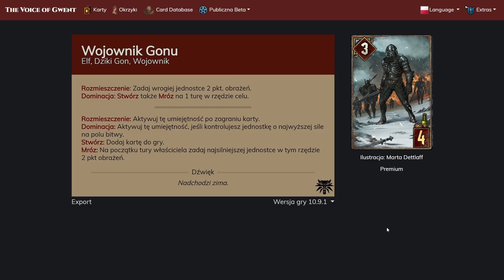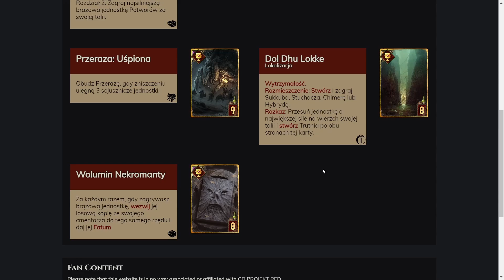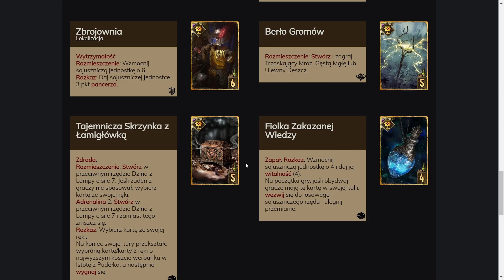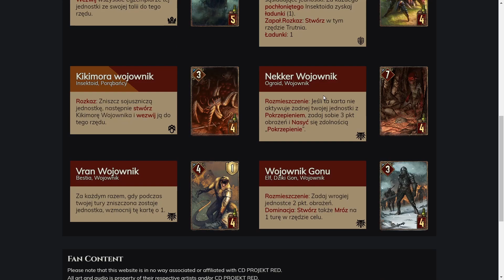Przegląd kart od WIDZÓW | #1 Potwory | Gwint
Po ciepłym przyjęciu serii koLOREowego Gwinta stwierdziłem, że czas dać się wykazać również widzom. Sprawdzamy waszą kreatywność w tworzeniu kart do gwinta w nowej serii, która będzie kontynuowana, jeżeli przyjmie się równie dobrze. Na pierwszy ogień idą potworki.

Muzyka w tle: The Witcher Card Game (2018) developed by CD Projekt Red.
Album: Gwent The Witcher Card Game (Original Game Soundtrack) by Various Artists.

0:00 Wstęp
1:01 Albastra, Królowa Bagien
2:40 Dagon
4:22 Dettlaff: poszukiwania ukochanej
5:49 Gorspeth, Potwór z bagien
8:23 Hydra
13:26 Krwawa Pełnia
15:40 Obecność Księżyca
18:00 Pani Lodu
20:04 Sahuragin
22:05 Zjadarka
23:54 Caranthir: Złote Dziecko
28:53 Vran Kapłan
31:33 Trolololo Rekruter
33:57 Ssaliz
35:58 Vran Czempion
37:53 Vespariss